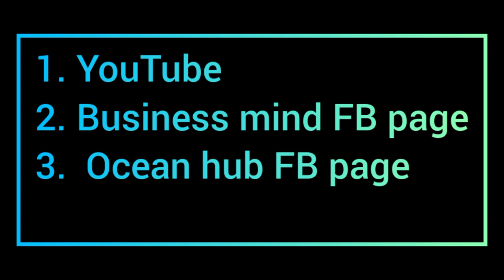online චිත්‍ර තරගාවලිය 2023 part 3 199620002023